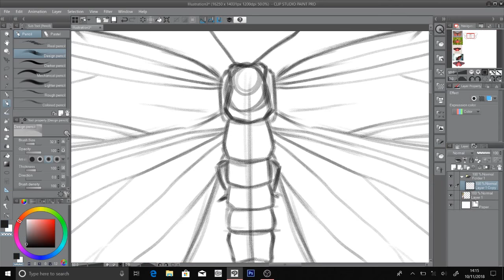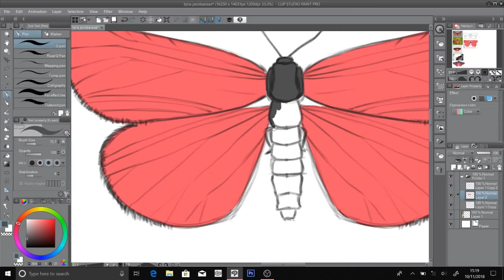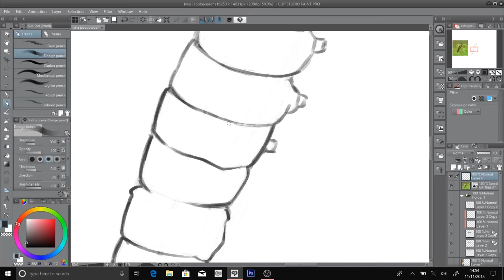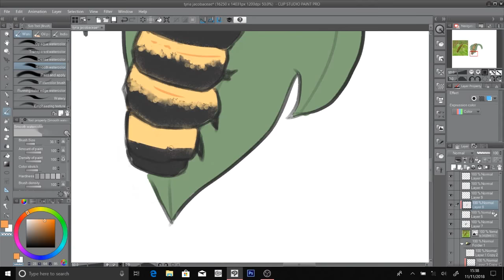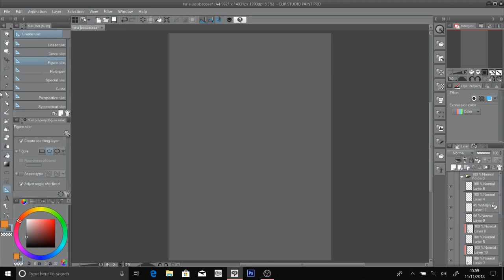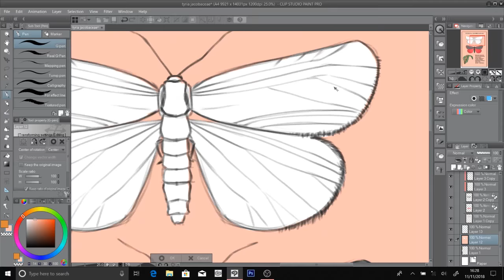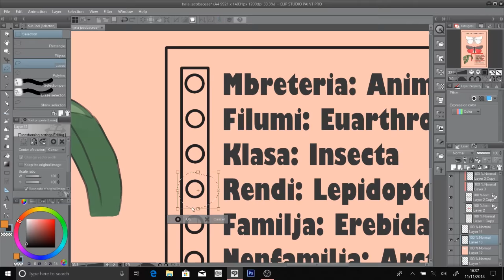Tyria jacobaeae, [Clip Studio Paint] speedpaint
The specie that has my heart, i was more than happy to work in this school project.